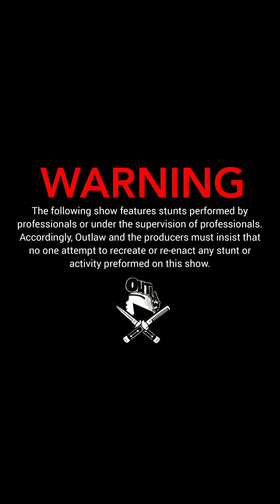The Greaser Gathering 2022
Here a link to the Viva Las Vegas Rockabilly weekend Promo video. Hope to see ya there!
Music in this video
Johnny Powers- "Be mine all mine"
Benny Joy- "Rollin' to the jukebox rock"
Dont forget to buy something from the merch page to enter the Jacket Giveaway!